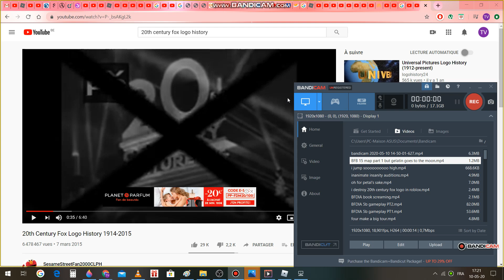20th century fox cannonball with no cars